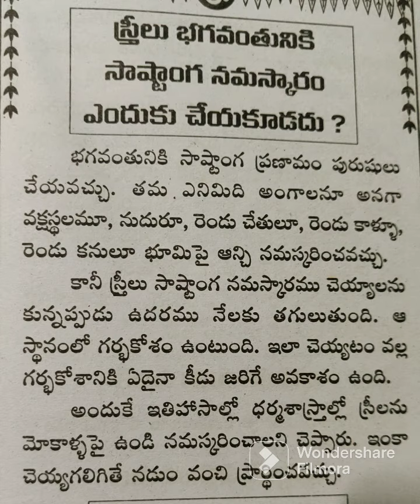16 January 2023